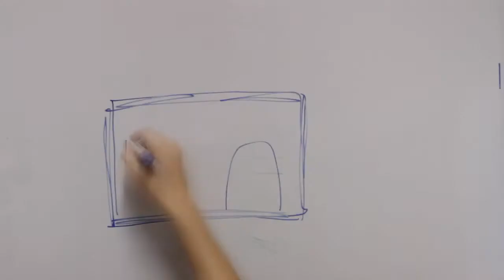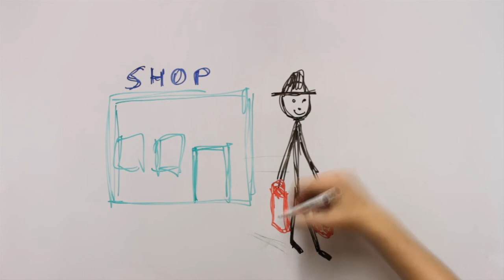Mobile-ID payment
Codeborne mobile ID payment transaction flow.